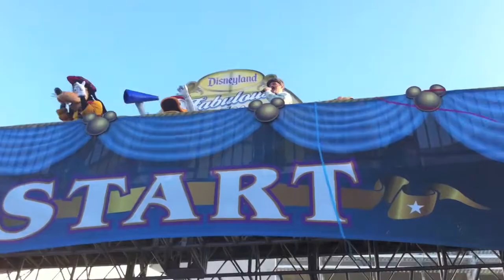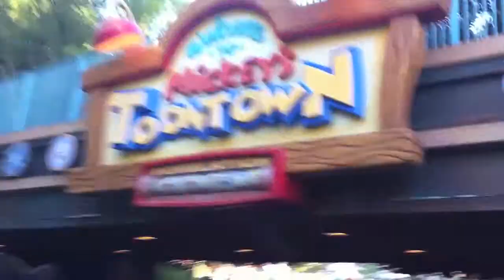Disneyland 5k 2010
5K race in Disneyland - 2010